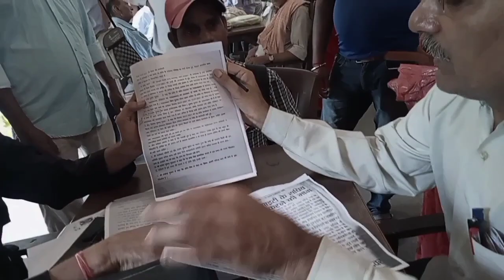जिला कलक्टर के ऊपर रेड क्रॉस मामले में लापरवाही का लगा आरोप पटना हाई कोर्ट तक अब पहुंचेगी मामला